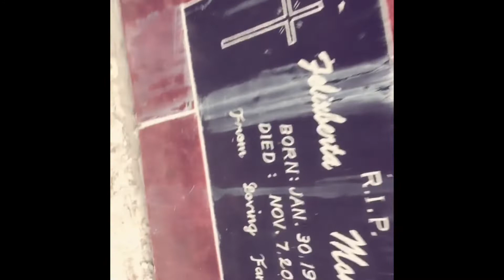BUMISITA KAMI SA PUNTOD NG NANAY KO/During my vacation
Pasinsya na kayo sa pag video ko kc dko naayos pagka kuha,bumisita lang kami sa puntod ng nanay ko nong pag uwi ko last August ngayon lang na upload.